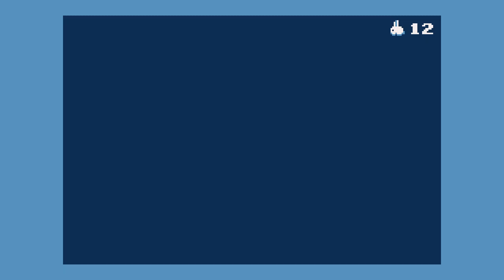Pâquerette Down the Bunburrows (PC) - Bunna go F A S T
Bunna go F A S T is one of the achievements that requires reaching Forgotten Elevator (E-12) in under 5 minutes!

The buns... you HAVE to capture them!! Think outside the bunburrow or get outsmarted by bunnies in this cute pathfinding-based puzzle game!